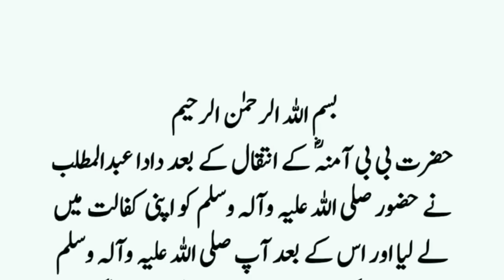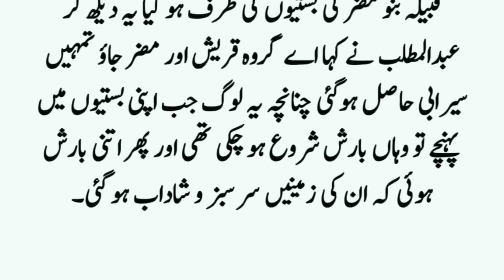Hazrat Muhammad SAW Ka Waqia | Story Of Muhammad SAW | Islamic Stories |MadniInfo